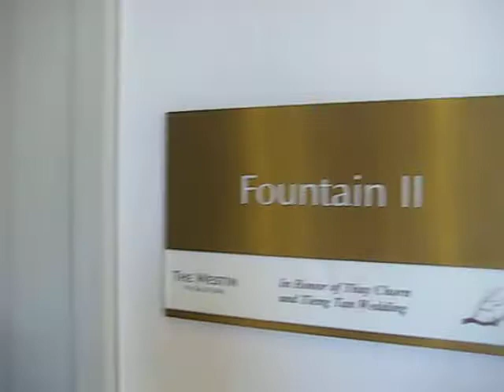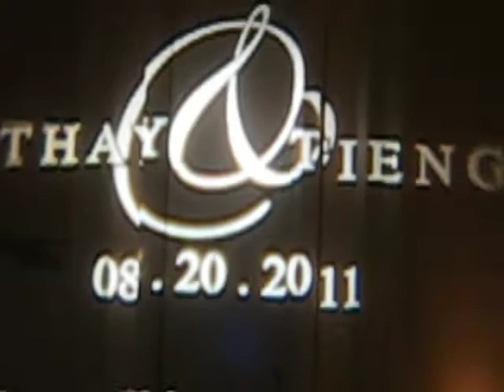Pasadena Westin Lighting Setup @Westin Wedding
A Gold Wedding with Complete Pinlighting, uplights and Gobo Projection.
We specialize in DJ, Lighting + AV services.

We will carry drapery, chivari chairs and white dance floors as of 2012.

or